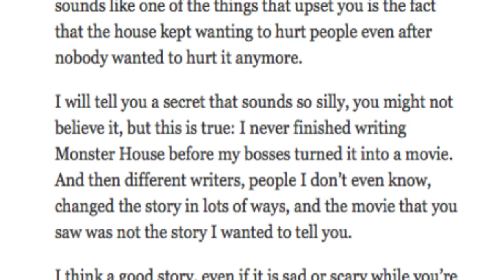Cartoon Palooza Review- Monster House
Is this Motion Capture flick a worth it treat or a trick you should "Fuget'about?"

Use of movie clips are done under fair use of copyright for entertainment, educational and parody reasons.